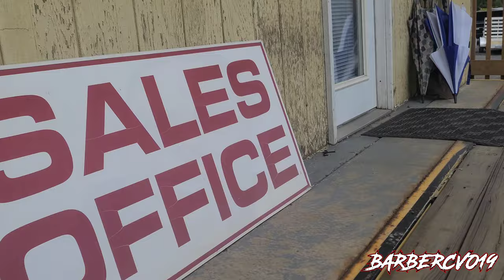BOUGHT A NEW MOTORCYCLE ENCLOSED TRAILER... 7X16 / ROAD TRIP TIME / 2019 STREET GLIDE CVO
go check them out promise you it's the cheapest and really good quality trailers.  they sell whole sale in Pennsylvania

2019 street glide CVO with KROME WERKS AGGRESSOR HEADERS with CFR Double fluted EXHAUST .. Siouxicide choppers sissybar and luggage rack same company, Factory 47 anarchy bag guard . 12 inch Kst kustoms ape arm , bison style ,  custom dynamics pro-beam tail lights, Ciro fang led headlight bezel batwing , Fork mounted wind Deflectors mid air deflector in chrome From Harley Davidson , custom dynamics led latch lights for saddle bag, extended saddle bags cvo style, arlen ness mirrors , rokform motorcycle phone mount , Harley Davidson chrome windshield, Custom dynamics led bullet ring, turn signal chrome , Halo led headlight, floorboards by precision billet, 475 cam and oil pump from s&s cycle, legends suspension revo-arc ,  front legends suspsuspension Axeo High-Performance Front Suspension System ,  power vision tuner , dyno jet, precision billet toe shift peg carbon fiber, Trask Air assult charge high flow air cleaner, kuryakyn tracer led lower faring grill, voodoobikeworks chin spoiler with led , engin work done by get lowered cycle in PA, gopro 8 and gopro max 360 , heated gear heated gloves from heated jacket from mobile warming  , galfer usa rotor and break pad , custom shift link from Dunphys Cycles Machining , precision billet horn , XK GLOW LED light system , harley davidson cvo tour pack from harley davidson, roland sands transmission cover with new cable clutch line.. voodoobikeworks fog lights chin spoiler, ohlins suspension, chin mount from ride tech moto , khrome werks headers aggressor